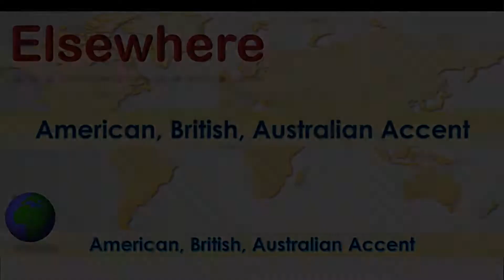Elsewhere ~ Pronounce Elsewhere in American Accent, Australian Accent, British Accent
"Elsewhere - Pronounce in Australian Accent, British Accent, American Accent along with it's meaning.

Meaning of the word Elsewhere is Away(A verb)

How to pronounce Elsewhere in Australian Accent?

How to pronounce Elsewhere in British Accent?

How to pronounce Elsewhere in American Accent?"